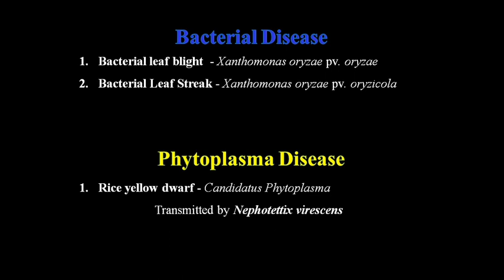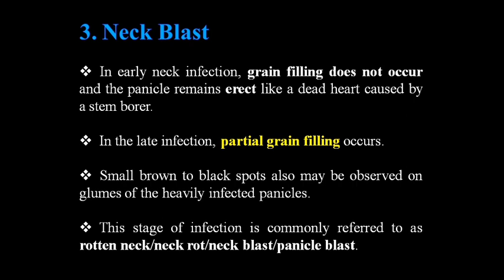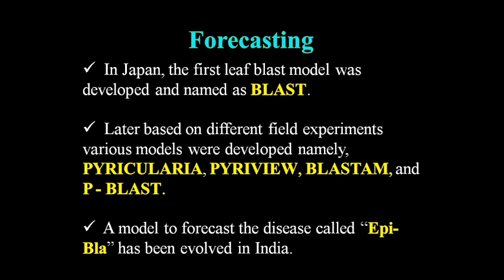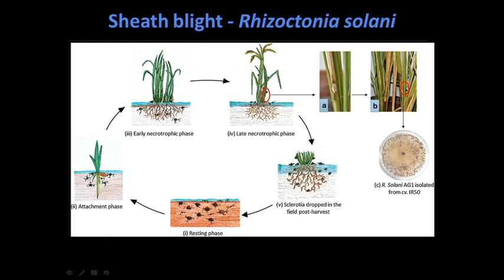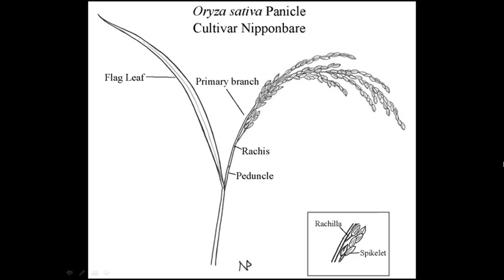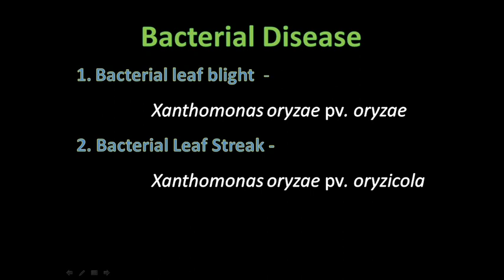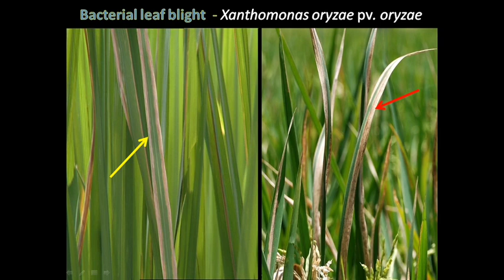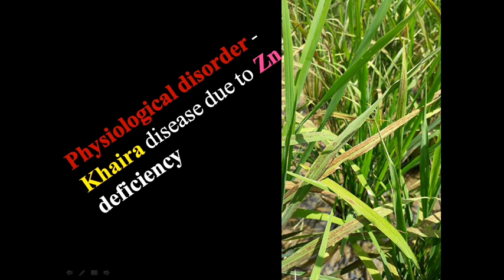Diseases of Rice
Major diseases photos in Rice